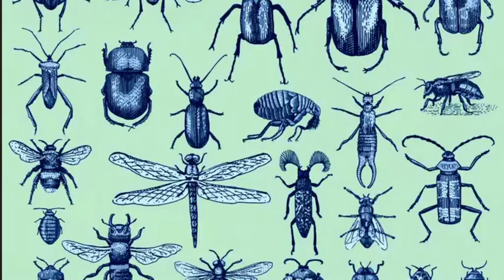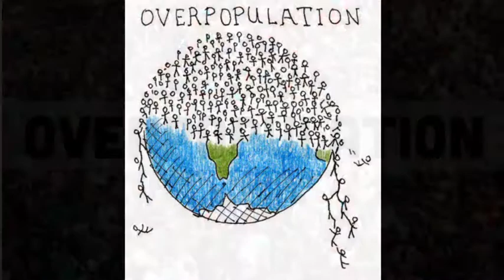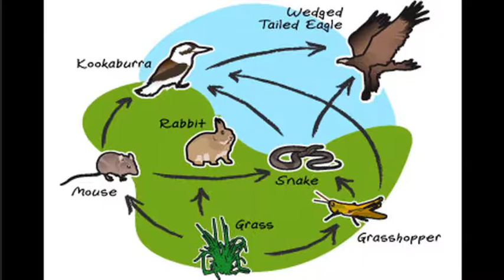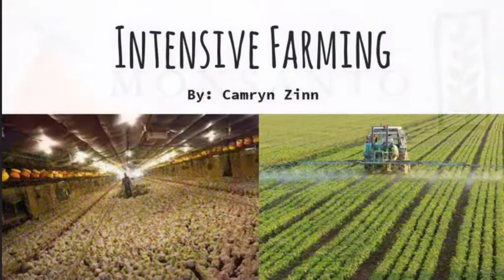Killing off insects is much too easy. Step on a few and see!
We've done it now. Besides killing off much of Mother Earth's biomass, we've managed to push insect species onto an extinction trajectory within the next 100 years. At least we won't need to argue about global warming at that point.